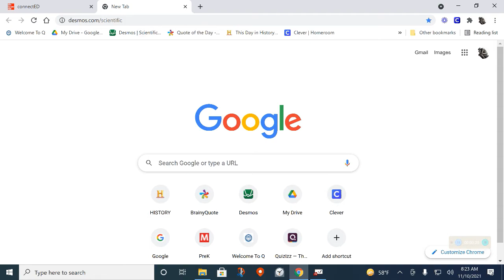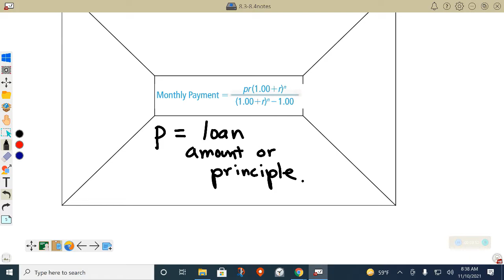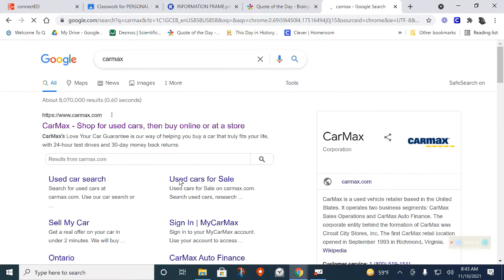PHILO MATH: intro to monthly payment 8 3